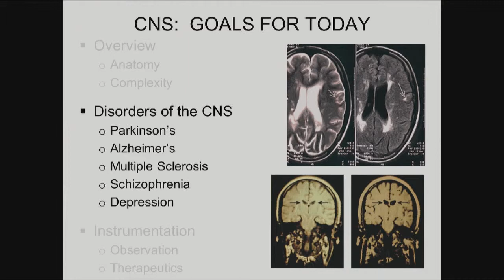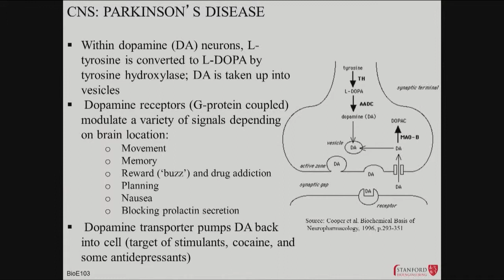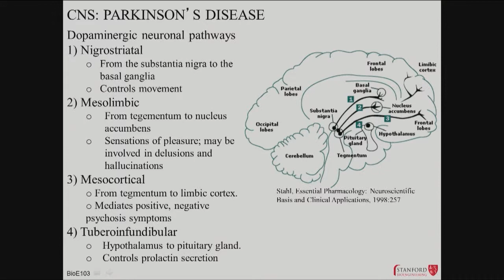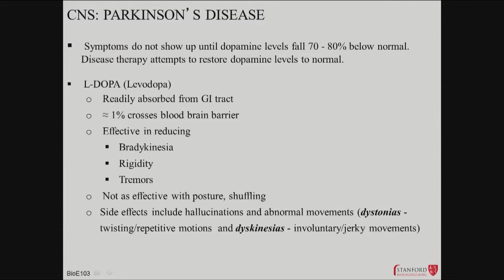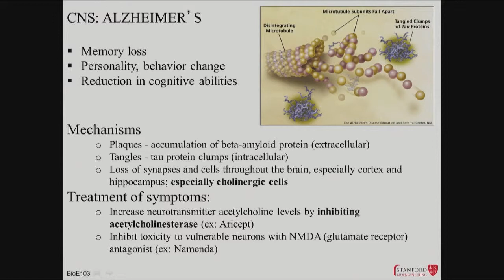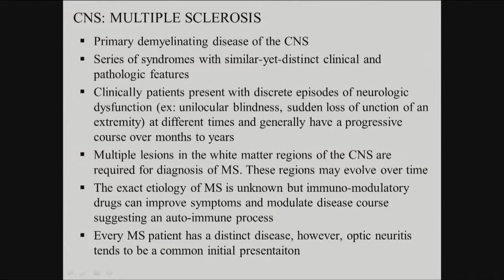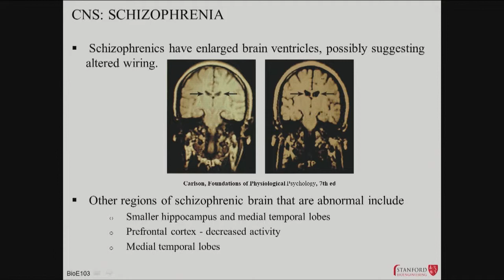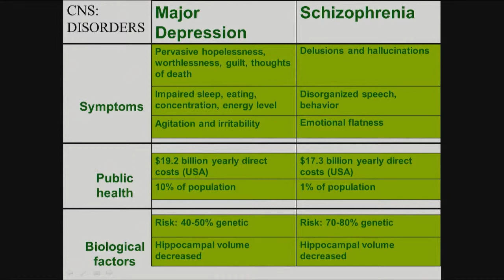04032014 d CNS Disorders